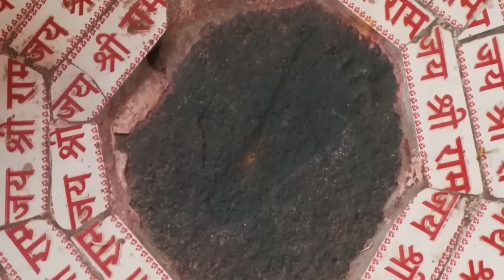Hare Krishna kirtan - best kirtan hare krishna bhajan - kirtan song - iskcon kirtan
iskcon kirtan
iskcon bhajan
kirtan bhajan
kirtan song
kirtan kirtan
hare krishna
hare hare